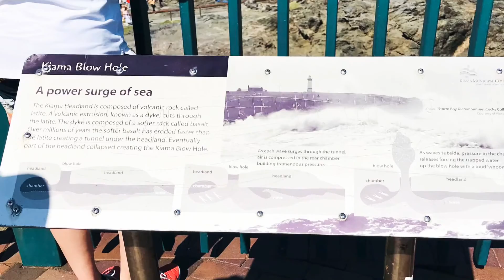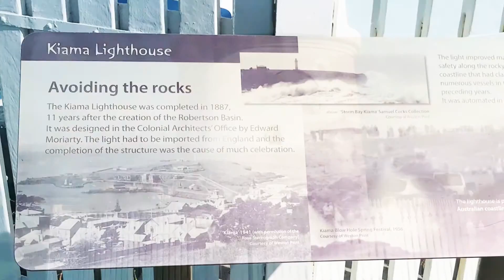Kiama Blowhole & Lighthouse | Explore Kiama Blowhole NSW Australia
The name Kiama has long been translated as ‘where the sea makes a noise’ — and nowhere is this clearer than at our world famous blowholes. The larger, Kiama Blowhole, is located next to the lighthouse at Blowhole Point. It has a 2.5 metre wide opening and has been recorded at heights of more than 30 metres. When it’s really blowing, you can hear an impressive whoosh sound and often feel the spray of the ocean
Only a short distance from the town centre and railway station, the Kiama blowhole has picnic and parking areas, with a rock pool nearby. Public toilets are always open, Café & restaurant is located next to the Visitor Information Centre.
Address - Blowhole Point Road, Kiama NSW 2533
Facilities
• Barbeque
• Cafe
• Carpark
• Coach Parking
• Family Friendly
• Kiosk
• Lookouts
• Picnic Area
• Public Toilet
• Shop / Gift Shop

Kiama Lighthouse
Located on Blowhole Point, the Kiama Lighthouse is hard to miss.
Established in 1887, 10 years after the creation of the Robertson Basin, the man-made Kiama Harbour, the lighthouse sits 36.5 metres above sea level.
The Principal Keeper's House was destroyed by vandals in the 1920s. However, the single storey Assistant Keeper's House, used for many years as a residence for harbour pilots, is now the Pilots' Cottage Museum.
There is no access available to the inside of the lighthouse

Follow Where Journey Goes for more video related to travel and lifestyle.